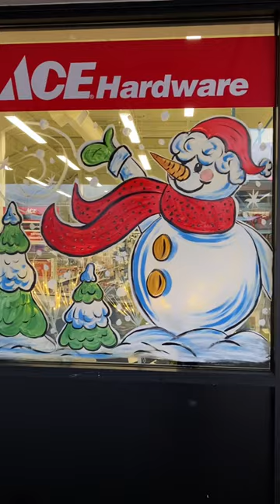Snow man at ace hardware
We finally bagged the Aston Martin and Bentley down town vancouver! Here is the beautiful window display we did for them.